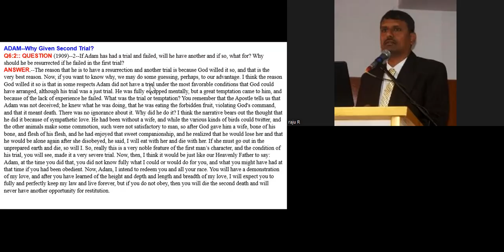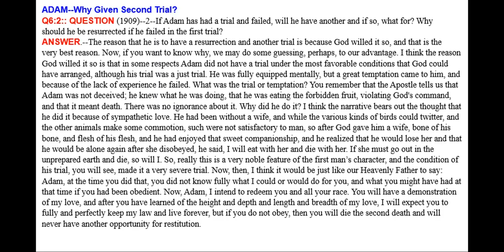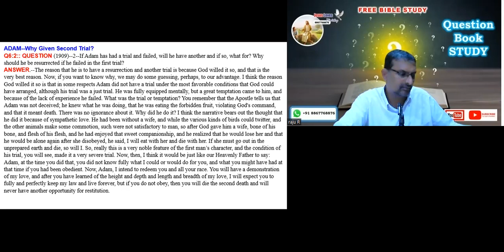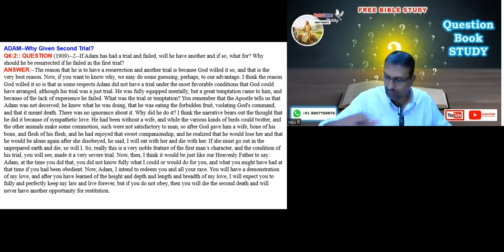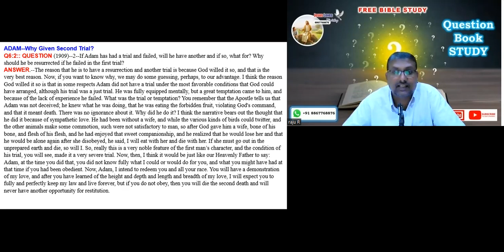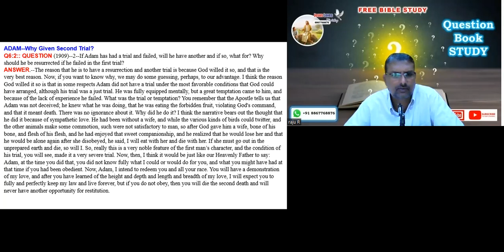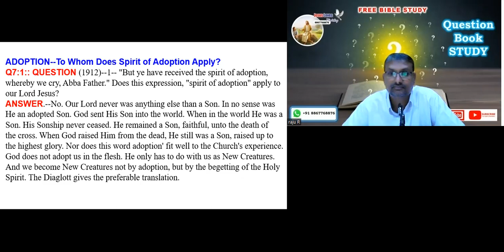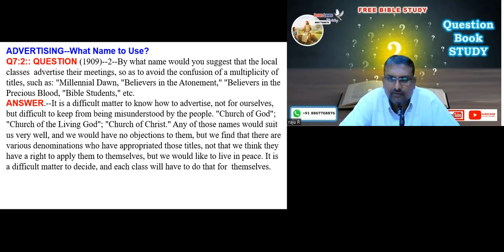The Question book - pg Q6 & 7 - Br Raju - Kannada Bible Study 29/7/2022 - 8867768876